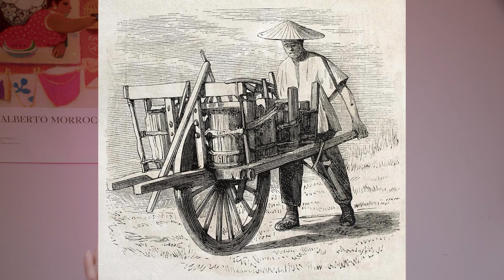El churro es chino